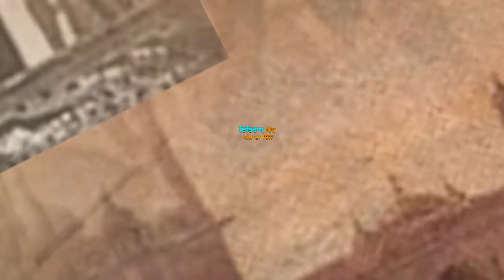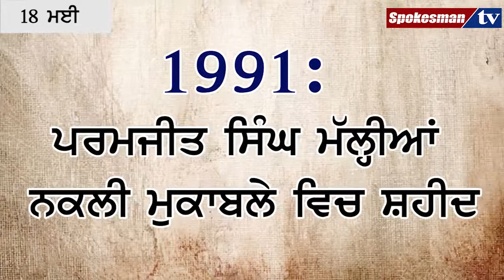May 18th 1804: ਨੈਪੋਲੀਅਨ ਬੋਨਾਪਾਰਟ ਨੂੰ ਫ਼ਰਾਂਸ ਦਾ ਬਾਦਸ਼ਾਹ ਐਲਾਨਿਆ ਗਿਆ।